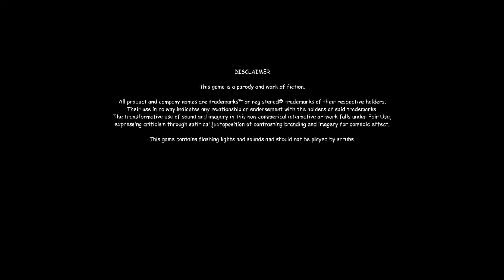GAME OF THE YEAR 420 BLAZE IT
Wie der Titel schon sagt: GAME OF THE YEAR ;D
Sry für meine leise Stimme aber ich konnte es nicht leiser stellen! :D
Viel spaß beim selbst testen :)